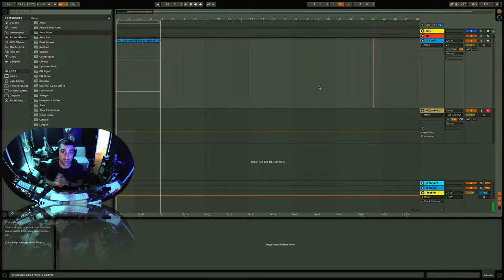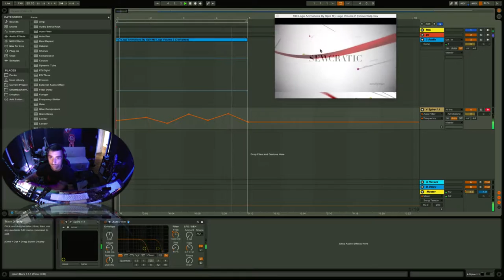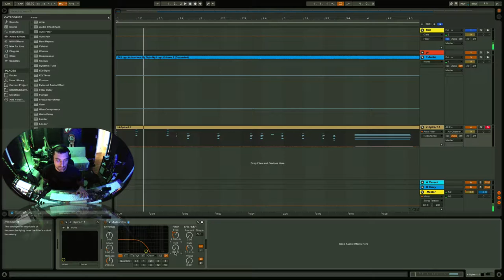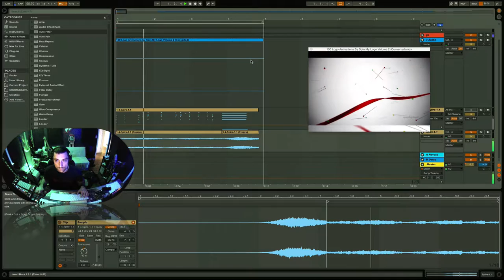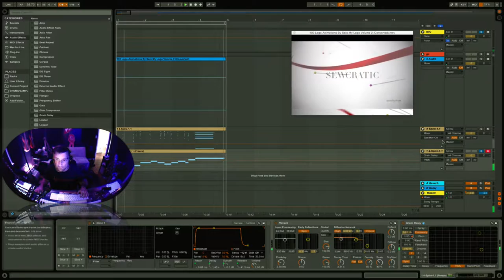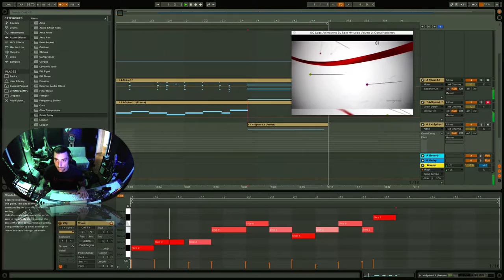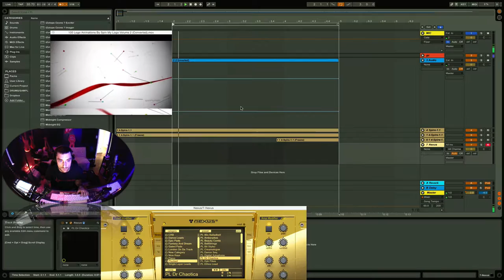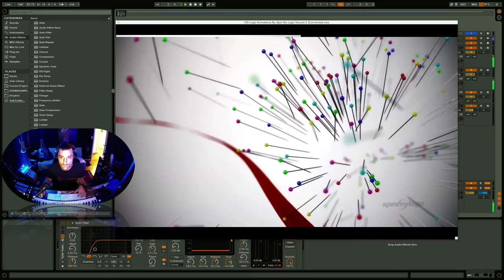Ableton Sound Design Vlog Ep. 1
Join me as I reconstruct the sound design for a logo animation, sharing my workflow and some tips along the way. This series of videos are intended to be more of a Vlog and not a tutorial. I plan on coming back in the future to make more direct instructional videos for some of the concepts I discuss. THANKS